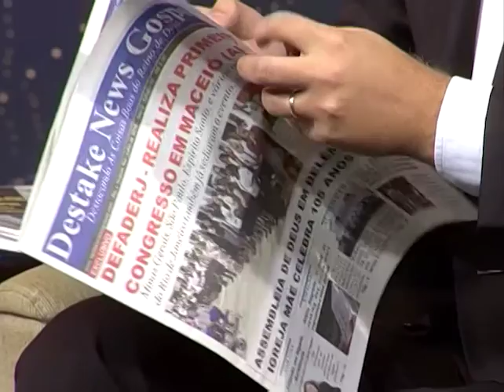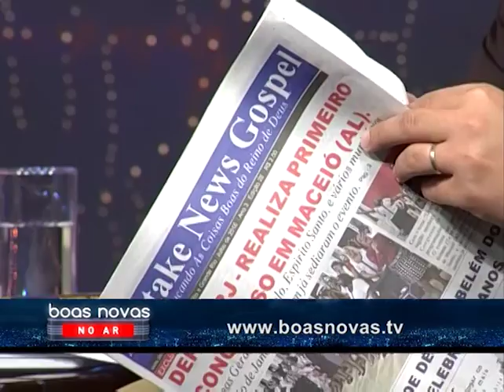Boasnovas no ar - Comunicação Cristã - 4 de 5 - 21/07/2016